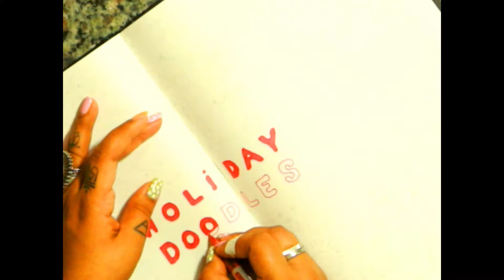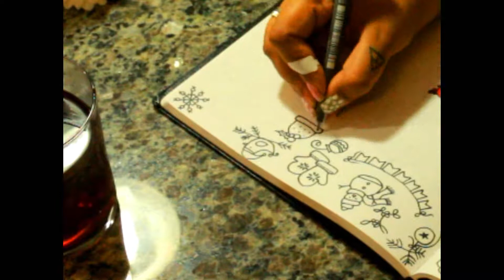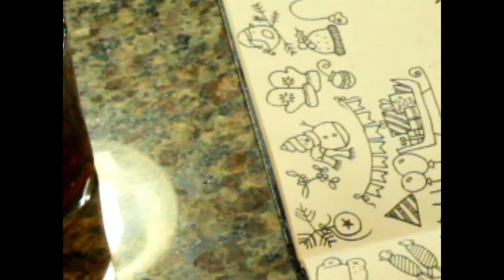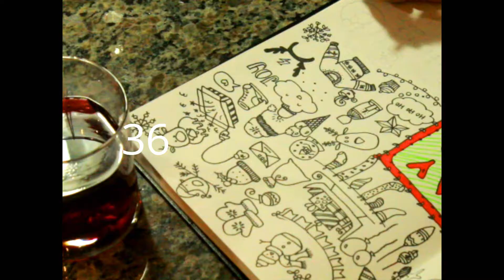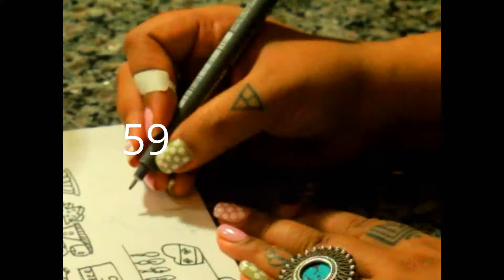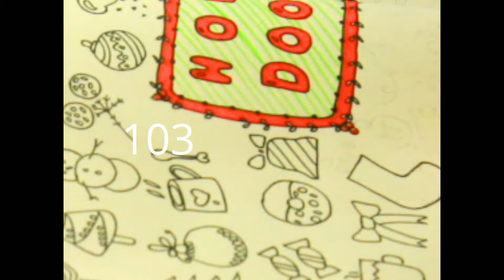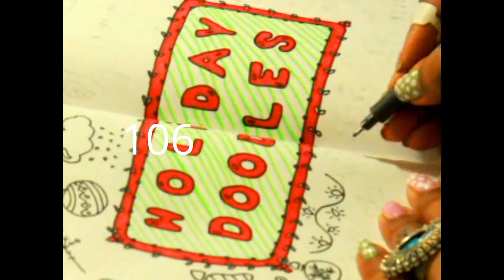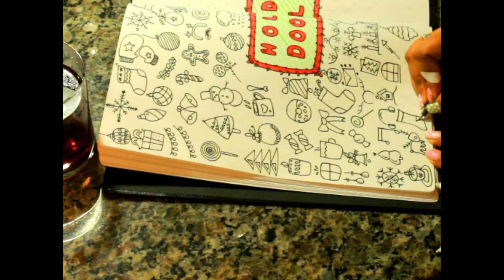125 + Holiday Doodle Ideas | Easy & Fun to watch and Draw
125+ Holiday Doodles

DIY | LIFETYLE | CRAFT | COOKING VIDEOS